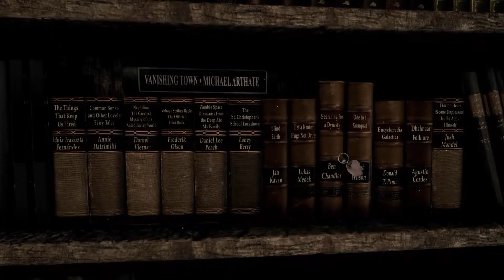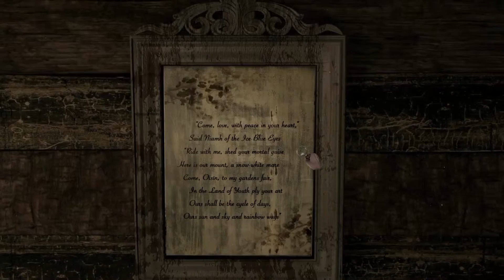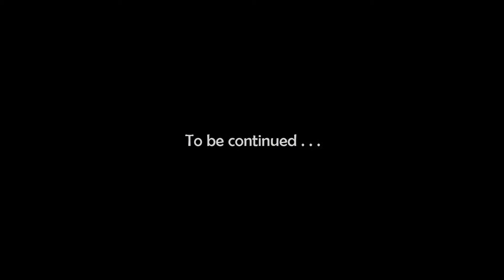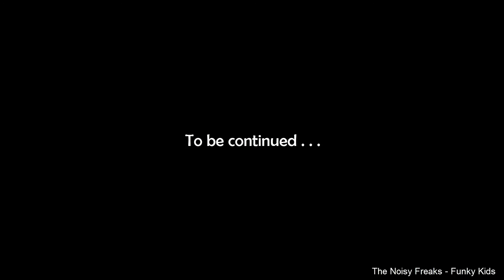Serena: lovebirds - Part 1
This cabin sure looks old. And this man should let go of the past.
Like really.
Dude.